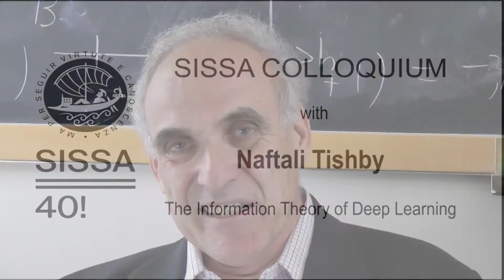Naftali Tishby | Information Theory of Deep Learning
What is Deep Learning and why it is affecting everyday life?
Professor Naftali Tishby (The Hebrew University of Jerusalem, Israel) has been interviewed by SISSA about aims and challenges of this filed in occasion of his Colloquim at the School entitled "Information Theory of Deep Learning"

SISSA Colloquia are part of the celebration of the School’s 40th anniversary. These events are intended as a moment of interdisciplinary exchange and a way to reaffirm the sense of belonging to the community.